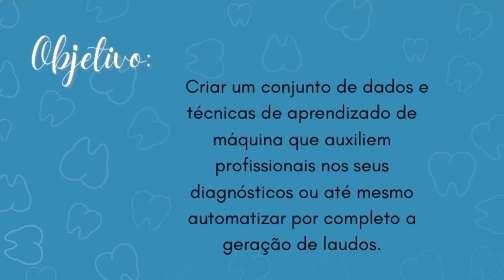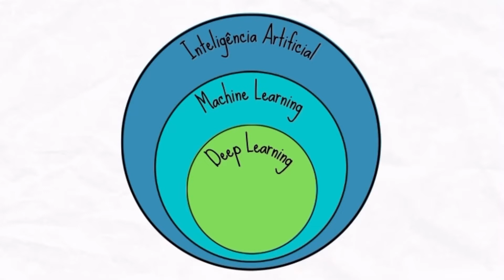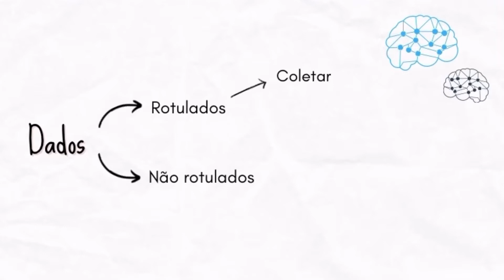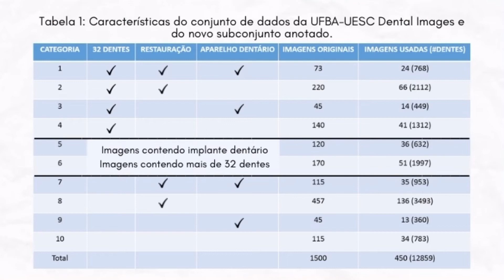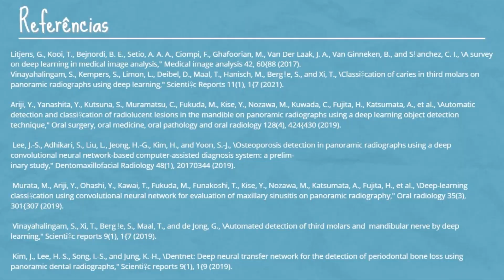APLICAÇÕES DA INTELIGÊNCIA ARTIFICIAL/DEEP LEARNING NA ODONTOLOGIA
A Inteligência Artificial (IA) é o ramo da ciência da computação que se propõe a capacitar as máquinas a reproduzirem as funções cognitivas humanas. O Machine Learning (ML) é uma vertente específica da IA que treina as máquinas para aprenderem, identificarem padrões e tomarem decisões a partir de dados. O ML tem como subconjunto o Deep Learning (DL), técnica que utiliza diversas camadas não-lineares para o aprendizado, em geral redes neurais. Especificamente para imagens, destacam-se as Redes Neurais Convolucionais (CNN). Neste projeto, estudaram-se a numeração automática e a segmentação de dentes permanentes e decíduos por meio de DL. Foram utilizadas 450 imagens do conjunto de imagens UFBA-UESC Dental Images. Rotularam-se os dentes das radiografias através da segmentação por instância. Em geral, a rotulação dos dados é uma etapa muito dispendiosa em termos de tempo, consumido cerca de 90% dos projetos de aprendizado de máquina que utilizam dados rotulados, tornando esses dados valiosos para a comunidade científica. A partir desses dados, foi possível treinar redes de segmentação por instância. Os resultados mostraram que a maioria dos dentes é detectada e corretamente classificada, exceto por alguns casos, em que os dentes foram erroneamente classificados como dentes próximos. Isso ocorreu principalmente com os dentes molares decíduos.